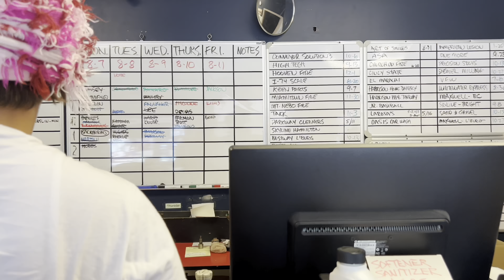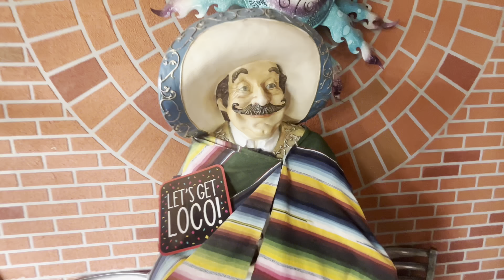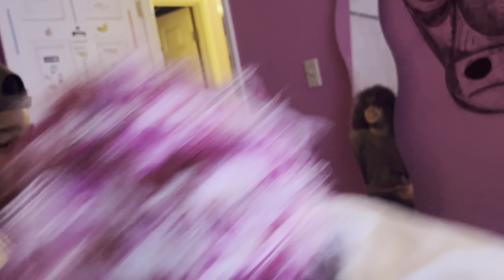getting kicked out of Kroger